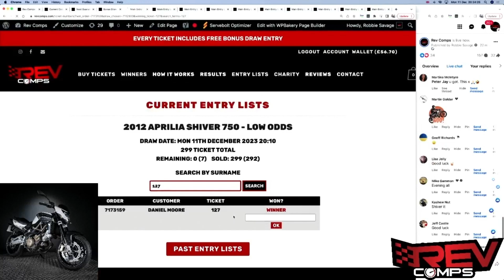DANIEL MOORE WON THE 2012 APRILIA SHIVER 750 – LOW ODDS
Daniel Moore from London won the 2012 APRILIA SHIVER 750 – LOW ODDS on Mon 11th December! 👏

What a way to start a holiday! 🇫🇷

Well done Daniel! 🥳